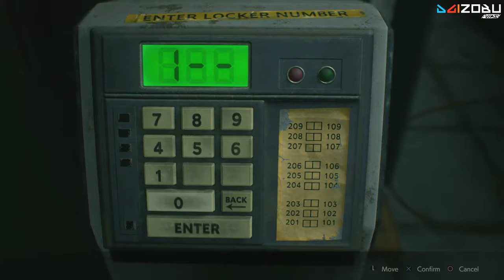Resident Evil 2 Remake (2019) Walkthrough - Leon - #10 - RPD (PS4)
Difficulty: Standard.

This is our Blind Gameplay. We play it slowly, checking everything, solving all puzzles.

No commentary.